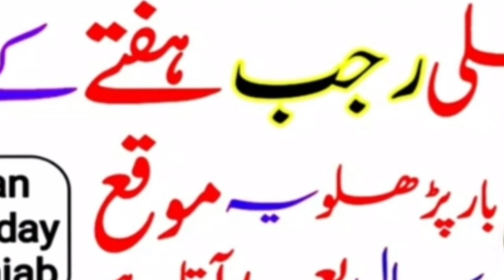Rajab ke Pahle den ka wazifa | Daulat aur rizk ka wazifa | wazifa for hajat | wazifa for money